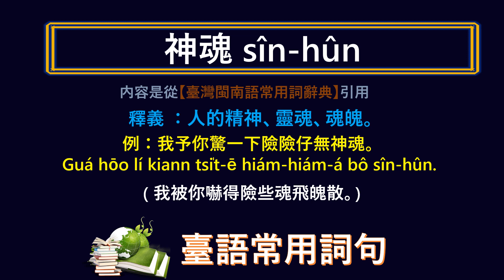臺灣話 ~ 靈魂 ~ 應該怎樣講, 怎樣寫?